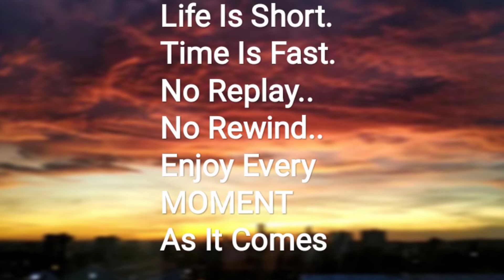My Busy Day Schedule / Special Dinner For Friends | Vlog (Hindi)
Hello Friends,

Everyday, A woman do have a lot of household works.. In this Vlog, I have shown how my busy day look like..
I am always motivated to cook new dishes at home and love to invite friends, family and guests for having a feast together. This is one of my passions or it gives me an opportunity to cook new dishes, Veg or Non-Veg (Indian mostly).

Last week, we had invited few guests to our home and I cooked variety of dishes (veg and Non-veg in both starter and main course categories).
I have added a few glimpses of our get-together in this Vlog. I would like to dedicate this Vlog to all the women around the world.

Please enjoy this Vlog and share your feedback.

Please find below the source of my background music below,